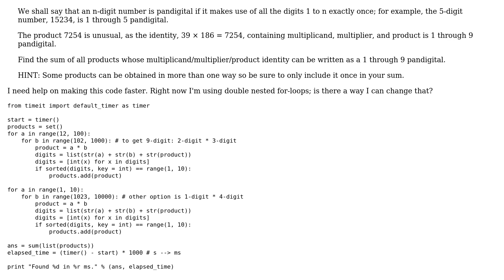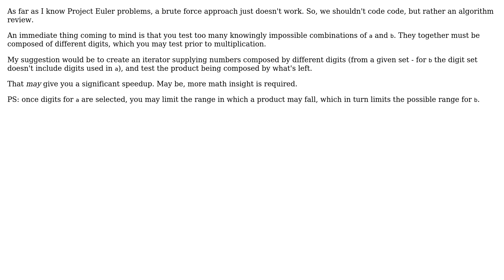How to make Project Euler 32 in Python faster? (2 Solutions!!)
How to make Project Euler 32 in Python faster?

With thanks & praise to God, and with thanks to the many people who have made this project possible! | Content (except music & images) licensed under CC BY-SA | Music | Images & others | With thanks to user vnp user Joshua user Janne Karila user Edward and the Stack Exchange Network Trademarks are property of their respective owners. You are responsible for your own actions.